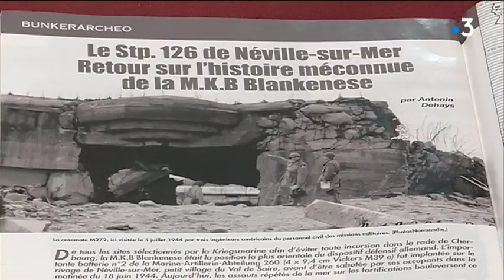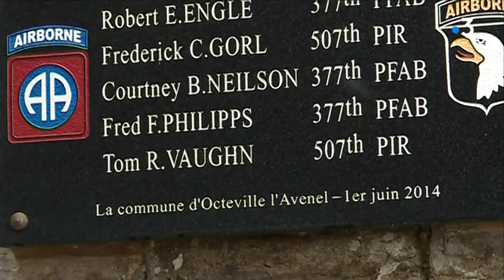Un historien normand soupçonné de vols aux Archives nationales américaines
L'historien normand Antonin DeHays est accusé de vols de plaques militaires ayant appartenu à des soldats, et de documents, dérobés aux Archives nationales américaines. Ce spécialiste de la Seconde guerre mondiale a plaidé coupable et sera informé de sa peine le 4 avril prochain aux Etats-Unis.